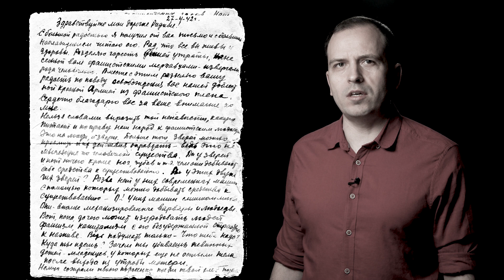Победа будет за нами! // Письма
Добрый день! Меня зовут Александр Владимирович Юлин. Живу в г. Суворов Тульской области. У меня хранится письмо с фронта брата моего дедушки. Думаю оно должно Вас заинтересовать.

"Здравствуйте, мои дорогие, родные!
С большой радостью я получил от вас письмо и с большим наслаждением читаю его. Рад, что все вы живы и здоровы. Разделяю горесть вашей утраты, нанесённой вам фашистскими, мерзавцами - извергами рода человеческого.  Вместе с этим разделяю вашу радость по поводу освобождения вас нашей доблестной Красной Армией из фашистского плена. Сердечно благодарю вас за ваше внимание ко мне.
Нельзя словами выразить той ненависти, какую  питает наш народ к фашистским людоедам. Это не люди, а звери. Больше того, зверей можно простить – ведь это, не мыслящие по человечески существа. Да у зверей и нет ничего, кроме ног, зубов и тд., чем они добывают себе средства к существованию. А у этих двуногих зверей? Разве нет у них современных машин, с помощью которых можно добывать средства к существованию?! У них машин слишком много. Они вполне механизированные варвары и людоеды. Вот, папа, до чего может изуродовать людей фашизм, капитализм с его безудержной страстью к наживе. Ведь подумать только - что тебе надо? Куда ты идёшь? Зачем ты убиваешь невинных детей – младенцев, у которых ещё не остыли тела после выхода из утробы матери.
Немцы сожрали твоего поросёнка, поели твой хлеб, сказали, что они голодны. А голодны они потому, что немецкие империалисты, которых на фронте и днём с огнём не сыщешь, предаются просвещению и обжорству. Геринг имеет ванну, выложенную золотыми плитами. Разве это для гигиены? Гитлер имеет 20 замков – разве это необходимое для человека жилище? Барон Розенберг имеет десятки имений в Пруссии и хочет иметь сотни в нашей стране. Разве это необходимые для жизни средства существования? Но всего этого им оказалось мало. В горячей крови своего народа и народов других стран они захотели купаться. Вместо устриц они захотели на блюдо себе хрящевые тельца младенцев. Они создали прожорливую военную машину, поглощающую миллионы ни в чём невинных людей.
Теперь должно быть ясно всякому – что такое капитализм, на сегодня скажем, что такое гитлеровский империализм. Вот почему идеи коммунизма, идеи, отрицающие несправедливость и признающие только одно – равное право для всех людей на жизнь, на отдых, на образование, становятся теперь и стали ведущими идеями для миллионов людей, и прежде всего советских людей, познавших на деле свободу и счастье человеческой жизни. Вот за такую жизнь умереть не страх.
Сведёт советский народ свой счёт с этими варварами. И недолог тот день полной и окончательной расплаты. Пусть они считают свои успехи количеством съеденных туш, выпитых яиц и увезённых  центнеров чужого зерна. Мы свои успехи измеряем и измеряли числом фашистских гадов. Наш счёт верен и Победа будет за нами!
Да, жаль брата Никиту. Если он и жив, то находясь у врага, ему жизнь страшнее смерти. Плакать не будем. Будем мстить, будем беспощадно мстить за все преступления двуногих зверей и будем их истреблять, как бешеных собак.
Соне надо помочь. Надо утешаться. Не оставлять её одинокой. Делить вместе общее горе. Я могу только благодарить вас за то, что вы её детей Никиты не оставляете.
Шура знает мой адрес. Пусть он пишет мне. Буду очень рад. Может быть, где и встретимся. Нередко, когда люди из нашей области попадают к нам в наши части. Правда, я не знаю, как долго мы пробудем здесь.
Зина и Вова находятся в Челябинской области. Тяжело им жить и переносить одним трудности. Очень боюсь за то, что вдруг здоровье у них надломится. Опасность этого, особенно у Зины очень и очень большая. Думал было перевезти их поближе к себе, но пока это невозможно и связано с большим риском. Привезёшь, а сам уедешь. Ехать в Тулу им пока не советую. Что будет дальше, а пока надо подождать. Вот и выходит, что жизнь та разбита. Не успели расцвести, как приходится свёртывать лепестки. И так у нас сейчас тысячи и миллионы. Вот она жизнь то какая суровая. Но будем крепиться. Будем жить надеждой и верой, что правда всё же возьмёт свой верх. Народ бессмертен и наше дело века переживёт.
Будьте здоровы. Желаю вам во всём успеха. Будьте стойки и преданы своей Родине и великому делу борьбы за свободу и счастье людей.
Привет всем знакомым. Будете в Туле, не оставьте без внимания бабушку.
От Тони я получил письмо. Они тоже пострадали. Да кто из честных людей не страдал от коричневой чумы.
Пишите ещё и ещё. Как вы живёте. Письма ваши будут моими лучшими друзьями и помощниками в столь великом и трудном деле.
Обнимаю вас всех и крепко жму руки.
Ваш сын Лёня.
Адрес  тот же."